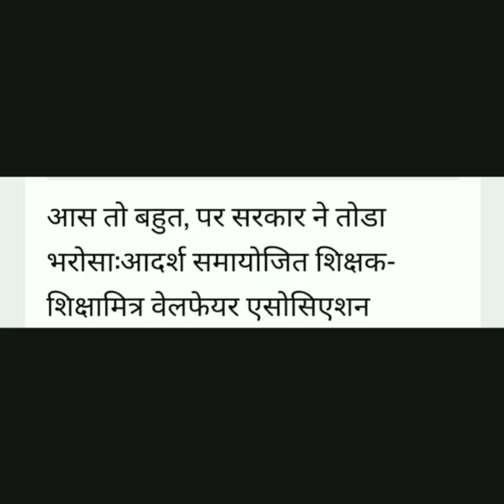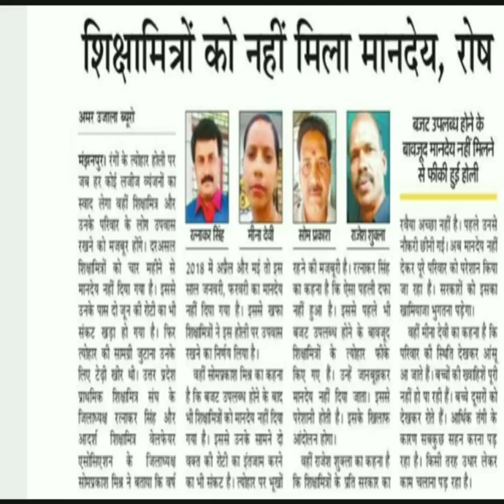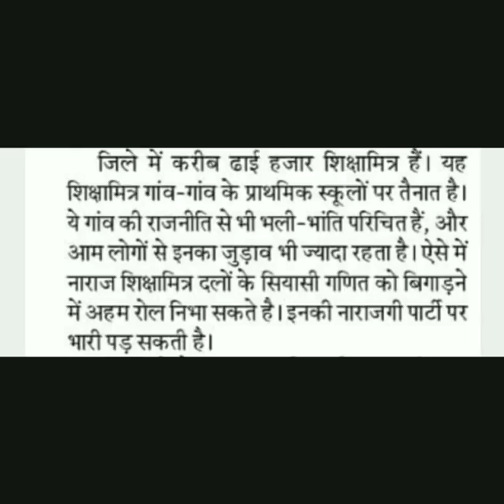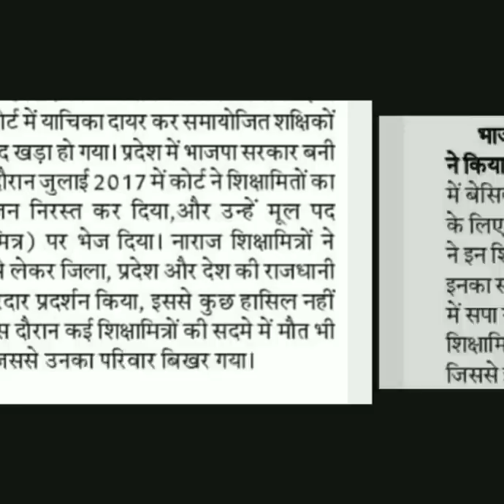शिक्षामित्रों के लिए आज की बड़ी खबरें. Shiksha mitra breaking news. Shiksha mitra latest news hindi